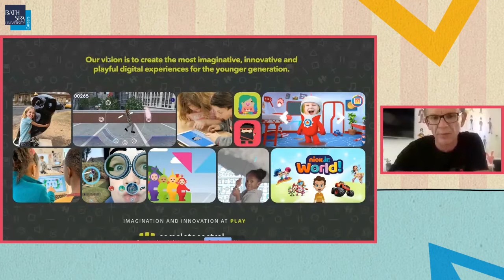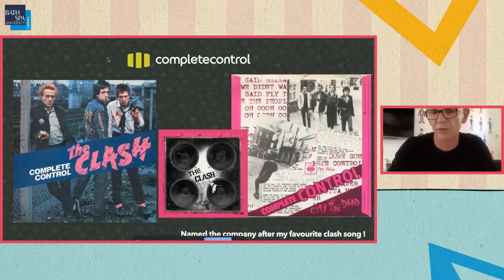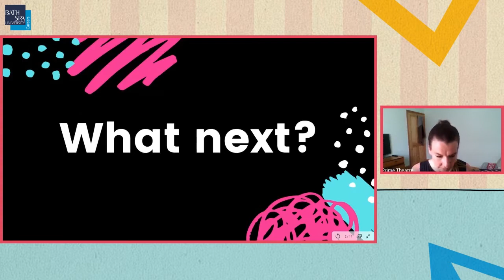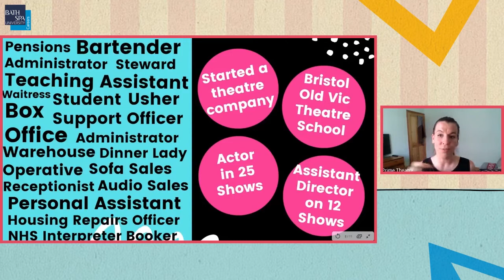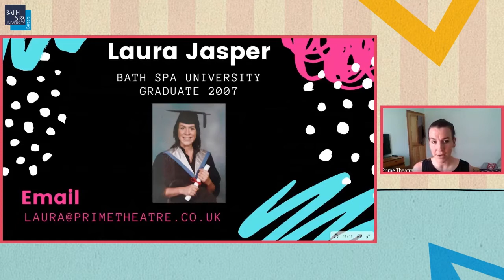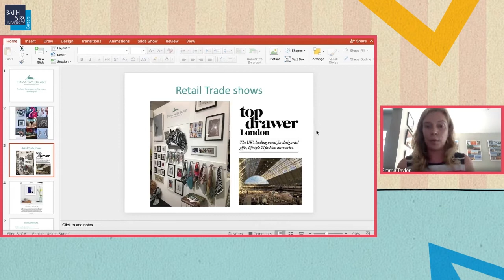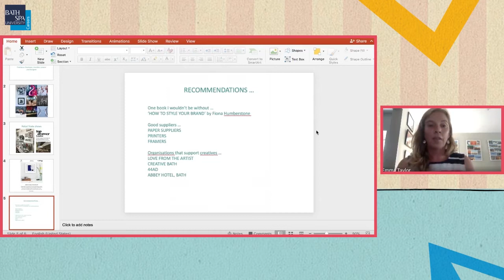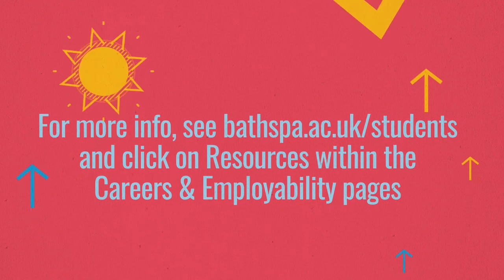Summer Workfest - Getting into the Creative Industries Panel Talk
Revisit this Summer Workfest Panel Talk - Getting into the Creative Industries.

Hear from a range of creative practitioners and sector leaders about how, even in these unusual times, you can be inspired and develop your creative career. This panel talk has a theme of creative work for and with young people, and the wider community, which as a creative graduate in any discipline is a good area to think about for your portfolio career / side-hustles. Our speakers span design, digital, fine art, illustration, and theatre - come with your curiosity and questions!

In this penal talk you'll from the following speakers:

Glynn Hayward, Owner & Creative Director, Complete Control. Glynn is the owner of Complete Control, a BAFTA award-winning children’s interactive production company based in Bath, specialising in creating digital content for children’s entertainment.

Laura Jasper, Assistant Director, Prime Theatre. Laura trained at Bristol Old Vic, SITI Company (NYC) and The Acting Corps (Los Angeles), and has worked across the UK as an actor, theatre practitioner and director for Bristol Old Vic, Nottingham Playhouse, Salisbury Playhouse, The Globe, and Frantic Assembly.

Emma Taylor, Artist & Illustrator, Emma has clients all over the world and is well known for her landscape and wildlife art illustrations as well as her beautiful silk scarves and mural work. She has also done several high profile commercial wildlife art mural commissions, book illustrations and animal portraits. Her latest commission was a 30 metre by 10 metre mural for a Ski Bar in Bath.